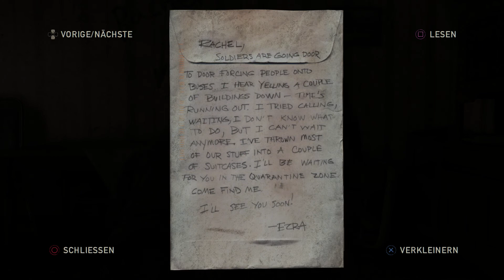THE LAST OF US Part 10: Ein alter Freund [HD/PS4] Let's Play The Last Of Us Remastered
Sarazar tat es auf der PS3, wir tun es auf der PS4! :) The Last Of Us [Deutsch] Part 10: Ein alter Freund [HD/PS4] Let's Play The Last Of Us Remastered

Servus!

Das erste Wochenend-Let's Play nach dem Comeback! Jeden Samstag und Sonntag pünktlich um 17:30 heißt es SURVIVAL!
Seid ihr dabei, wenn wir die großartige Geschichte von The Last Of Us erleben?

Zur Unterstützung würde ich mich natürlich über eine Bewertung freuen! :)

 Let's Play The Last Of Us Remastered [PS4] 
Kommentiertes Gameplay von ITR Games (2015)

The Last of Us ist ein Action-Adventure und Survival-Horror-Videospiel von Naughty Dog, das am 14. Juni 2013 exklusiv für Sonys PlayStation 3 veröffentlicht wurde. Offiziell vorgestellt wurde das Spiel bei den Spike Video Game Awards am 10. Dezember 2011.
Das Spiel handelt von zwei Überlebenden: dem erwachsenen Texaner Joel (im Englischen gesprochen von Troy Baker) und der jungen Ellie (Ashley Johnson), die zusammen durch die postapokalyptischen Vereinigten Staaten ziehen. Die meisten Menschen sind in diesem Szenario einer Infektion mit dem Pilz ähnlich dem Ophiocordyceps unilateralis erlegen, der ihre Gehirne befällt und sie in aggressive Mutanten verwandelt, deren Körper mit fortschreitender Infektion zunehmend verfällt.

Innerhalb von drei Wochen wurden weltweit 3,4 Millionen Exemplare des Spiels verkauft.

Endscreen Music:
Ross Budgen - No Winners